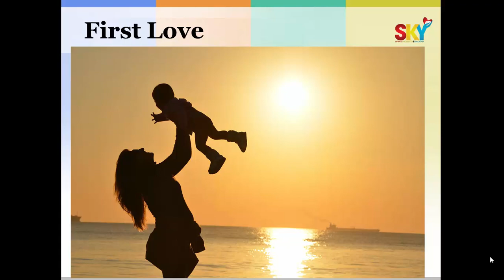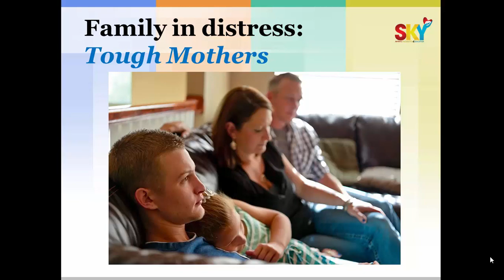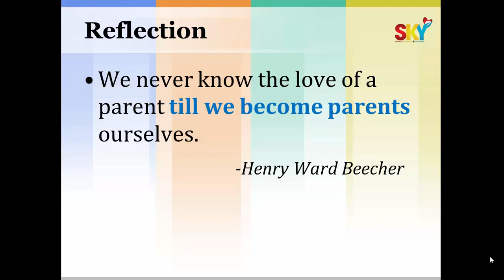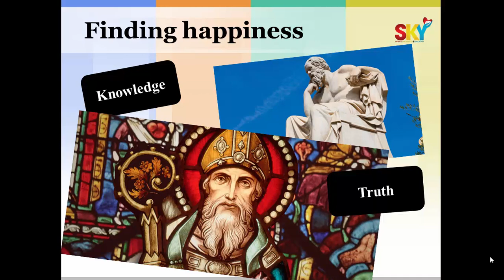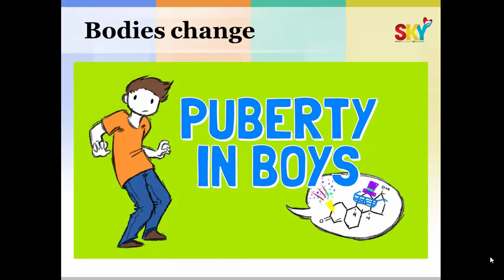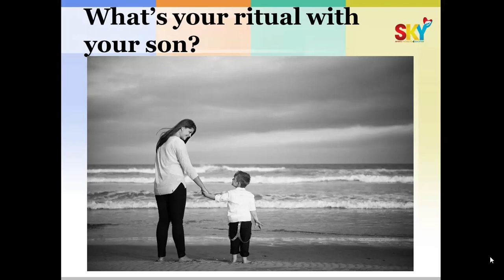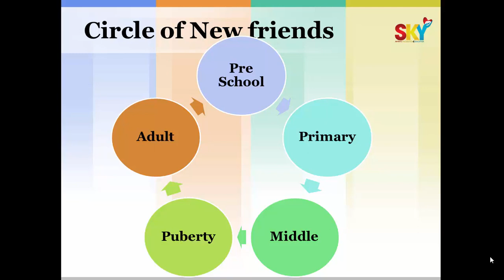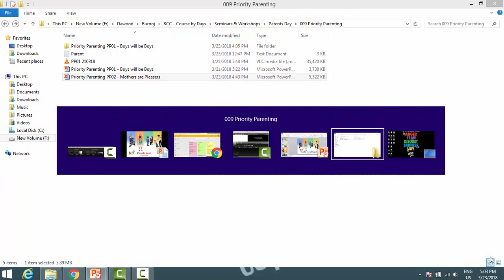Mothers are Pleasers - Priority Parenting PP02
Session 2 - Mothers are Pleasers

PRIORITY PARENTING 02
 "Parenting is Priority"
  confusion to clarity

Parenting children successfully is one of the most important jobs in the world. Yet for many stressed out, busy parents, it is frustrating, upsetting and anxiety producing.

The PRIORITY PARENTING is a series of 12 sessions each equipped with tips, techniques and lessons that would help a parent navigate successfully through the parenting stress!